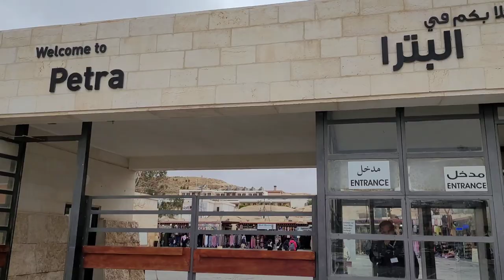Indian🇮🇳 in PETRA🇯🇴(My 3rd wonder😯)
Hello everyone
A memorable day when I visited Petra, my 3rd wonder of the world, after Taj mahal & The great wall of China...